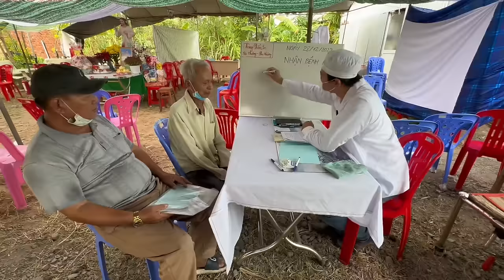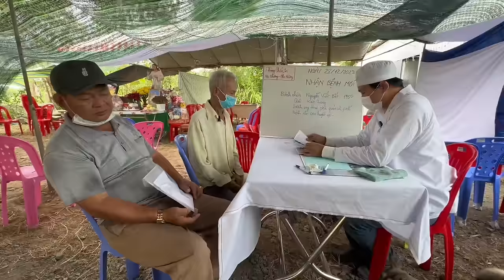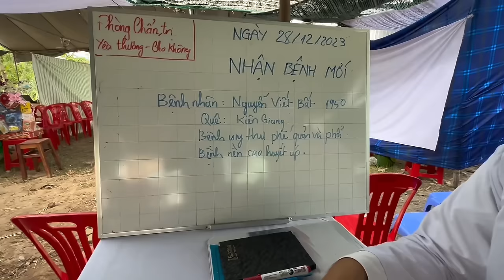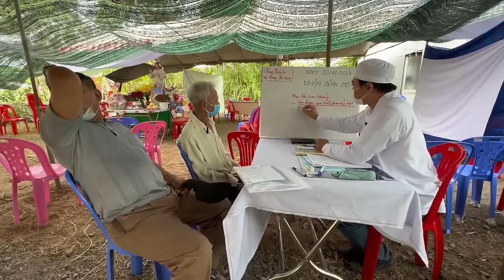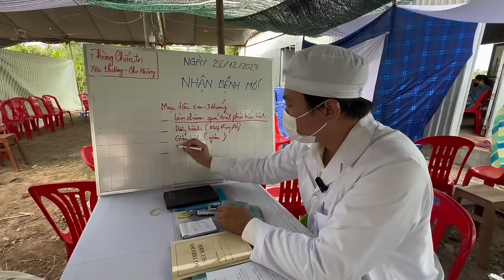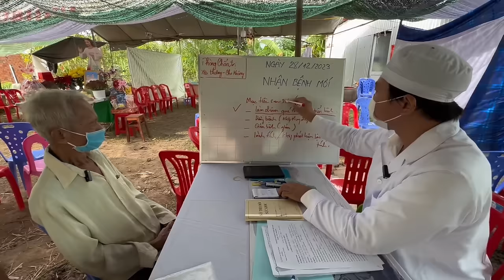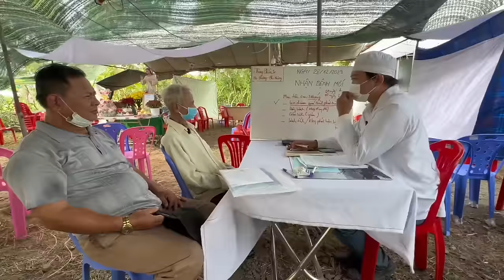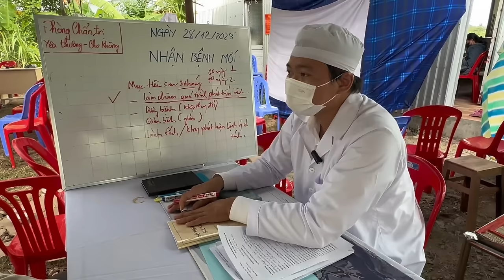THẦY THANH TIẾP NHẬN 1 CA UNG THƯ PHỔI (28/12/2023) - PHÒNG KHÁM CHA TƯỜNG Ở CHỔ CŨ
Nguyễn Viết Bất (1950) ung thư phổi & phế quản, quê ở Kiên Giang được Phòng Khám Cha Tường Yêu Thương - Cho Không tiếp nhận & điều trị bệnh Miễn Phí (Yêu Thuong - Cho Không).
- Các Thầy chữa ung thư của Cha Tường hỗ trợ chữa ung thư miễn phí bằng Công nghệ Cháo Nano - Thảo Dược Nano tại Phòng Khám Cha Tường Yêu Thương - Cho Không (phòng khám nằm ở chổ cũ - phòng khám cũ của Cha Tường bị đập phá bỏ và các Thầy đang phục dựng lại phòng khám giống như lúc Cha Tường còn sống!).
- Phòng khám do 4 Thầy chữa ung thư của Cha Tường trực tiếp hỗ trợ điều trị Miễn Phí, Yêu Thương - Cho không, 4 Thầy đã được Cha Phêrô Nguyễn Văn Tường đào tạo chữa ung thư trong 10 năm: Thầy Thanh, Thầy Quý, Thầy Tiến và Thầy Hạnh.
PHÒNG KHÁM CHA TƯỜNG YÊU THƯƠNG - CHO KHÔNG
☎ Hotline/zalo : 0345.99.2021